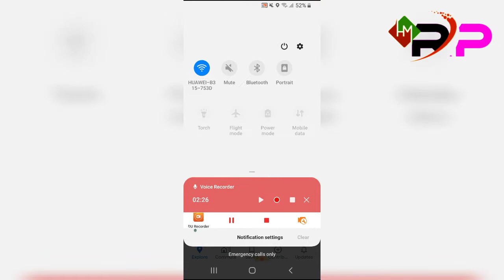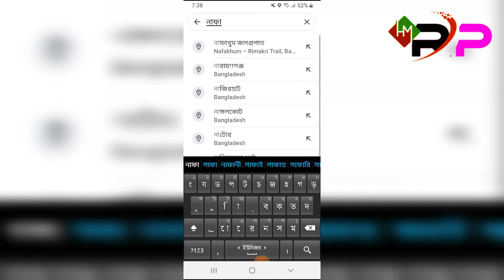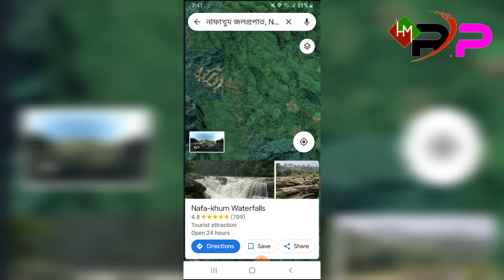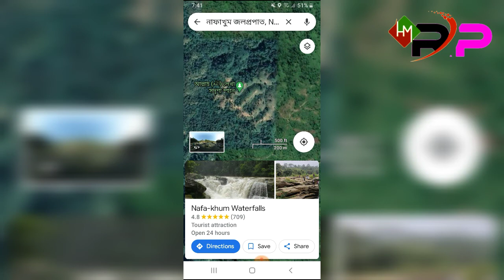বান্দরবান পাহাড়ে গুগল ম্যাপে আল্লাহ্‌ লেখা | Allahu mountain in bandarban bangldesh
বান্দরবানের পাহাড়ে গুগল ম্যাপে আরবীতে আল্লাহ্‌ লেখা!

বান্দরবানের পাহাড়ে গুগল ম্যাপ থেকে নির্দিষ্ট দুরত্বে দেখা যাচ্ছে আরবীতে আল্লাহ্‌ লেখা। গুগল ম্যাপের স্যাটেলাইট ভিউতে দেখলে দেখা যাচ্ছে বান্দরবান জেলায় অবস্থিত প্রাকৃতিক জলপ্রপাত নাফাকুম থেকে প্রায় ৩ কিলোমিটার দূরে অবস্থিত একটি জায়গায় আরবীতে আল্লাহ্‌ আদলে লেখা।
গুগল ম্যাপ দেখুন এখানে
একটু জুম ইন করলে দেখা যায়  ছোট ছোট ন্যাড়া পাহাড় ও পাহাড়ের খাঁজের মাধ্যমে সৃষ্ট সাদা অংশটিই আল্লাহ্‌ লেখার আদলে ভেসে উঠেছে। অনেকটা হাটা পথের মত অংশের কারণে সাদা দেখাচ্ছে। ইতিমধ্যেই এই ছবিগুলো সোশ্যাল মিডিয়া ফেসবুকে বেশ আলোচনার জন্ম দিয়েছে।
তবে জায়গাটি কি মানুষের হাতে তৈরি নাকি প্রাকৃতিক ভাবে গড়ে উঠেছে তা নিশ্চিত হওয়া যায়নি ।